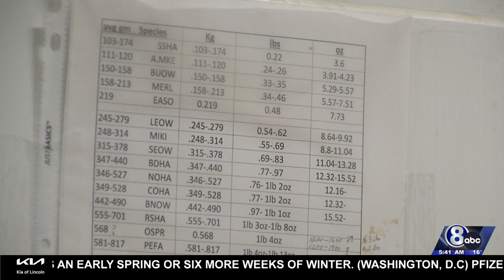Birds of a feather heal together at Raptor Conservation Alliance